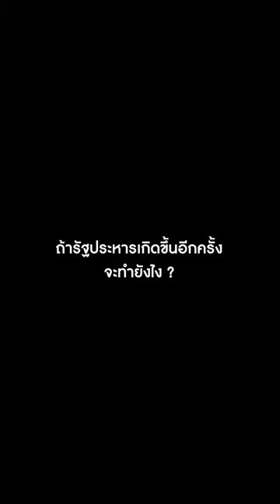ความเห็นทุกพรรค! ถ้ารัฐประหารเกิดขึ้นอีกครั้ง จะทำยังไง?